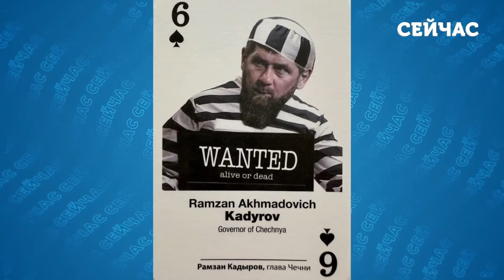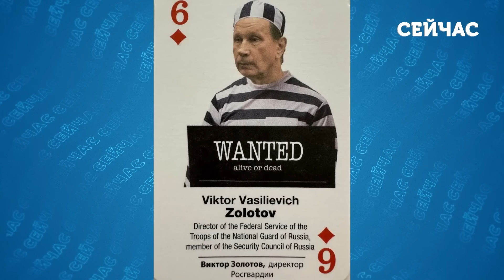☝️МАКСАКОВА: Смертельний подарунок Путіну, “похорони” в Кремлі, ядерка РФ у КНДР, удар США по Москві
Що насправді означає візит Путіна в КНДР? Якими подарунками обмінялись два диктатора? Яку зброю передасть Путін в Північну Корею? США готують відповідь на візит Путіна в КНДР? На всі ці питання відповіла всесвітньо відома оперна співачка, колишній депутат російської Держдуми, блогер Марія Максакова. Деталі - в цьому відео.

00:00 Інтерв'ю з Марією Максаковою
00:39 Ритуальні подарунки Путіну від Північної Кореї
14:24 Економіка РФ розвалюється
24:26 США змінять всі заборони для ЗСУ
34:06 Путін передасть КНДР зброю